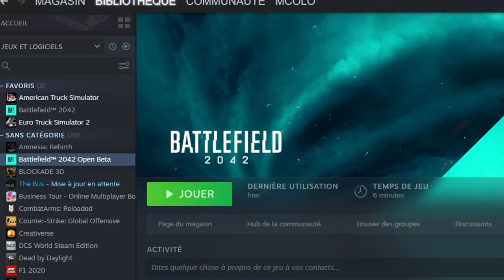Premier jour de BETA sur BATTLEFIELD 2042 - Gameplay FR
💎 Liens Précieux 💎

🎥 Description Vidéo 🎥